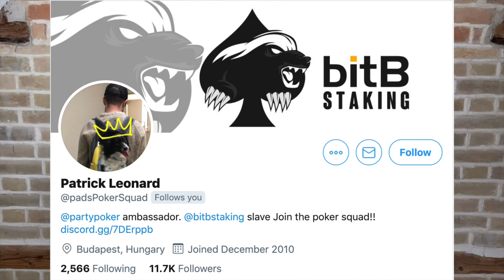Alex’s WPTOnlineSeries Report 👩🏼‍💻 DAY 3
Well, well, well, our first official WPT Online Series Champions have been crowned!
Last night saw a whole bunch of action, with a whole bunch of impressive names gracing our virtual WPT Online Series Felts.
Keep watching to find out who our first set of winners were, and just how much they managed to bag-up.

Also, we have a special tweet from someone who may just convince you (if you need it!!) how awesome this festival REALLY is.

Give us love on Instagram